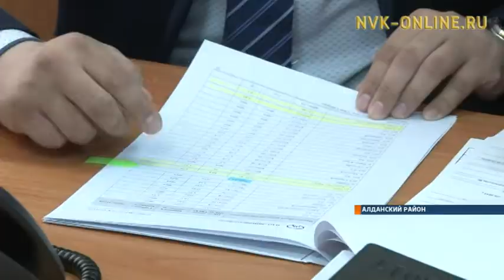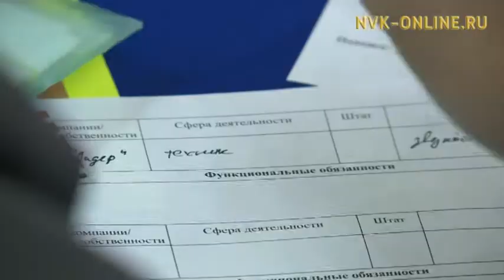Якутия выстраивает перспективные отношения с недропользователями